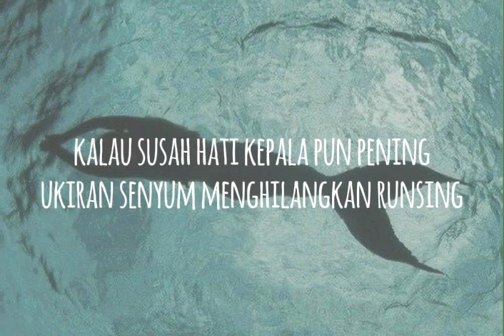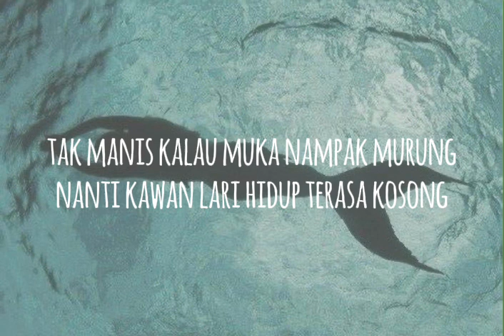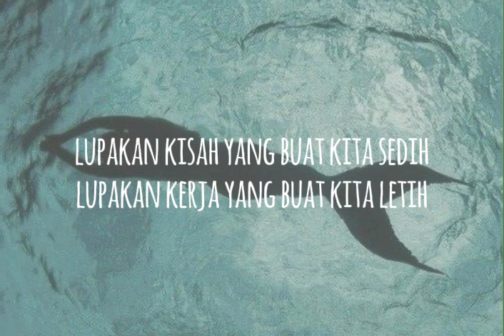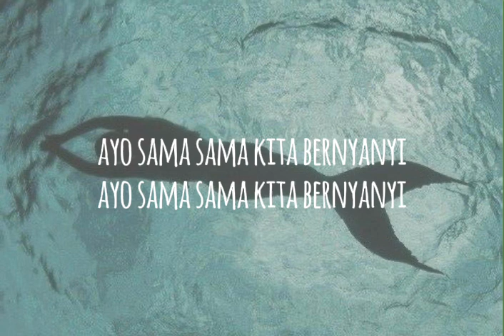Yahoo - Ost Duyung (LIRIK)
HI MY NAME IS FARIZ🐥

CONTENT :
♠️ Lyrics Videos